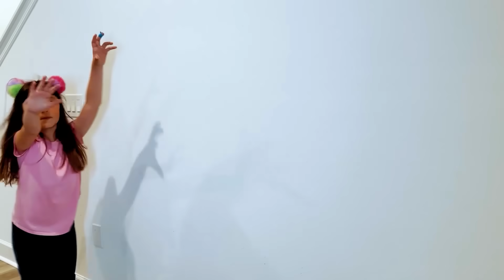VOLTOU! AMONG US na VIDA REAL *NOVO EPISÓDIO! Tem um impostor entre nós! PAI TAMBÉM VLOGA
A série preferida dos nossos inscritos voltou! Among Us na Vida Real 2024! Nova Temporada! Espero que gostem!
NOVO AMONG US NA VIDA REAL 2024! Tem um impostor entre nós! PAI TAMBÉM VLOGA